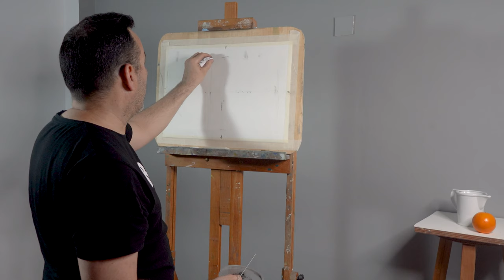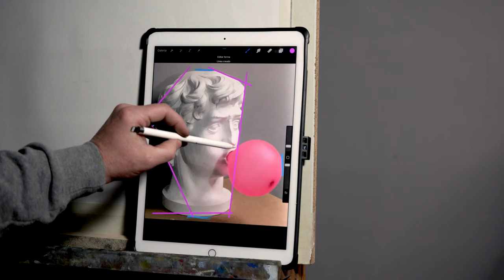CONSEJOS PARA MEJORAR NUESTROS DIBUJOS Y PINTURAS 1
¡Hola, clase! En esta ocasión, regresamos con un nuevo vídeo  en el que os quiero dar unas recomendaciones para mejorar vuestros dibujos y  pinturas. Son algunas reflexiones que creo que os pueden ser de utilidad, ya que hacen referencia a los principales errores que suelo ver en clase.
En este primer video, veremos  la importancia del dibujo como base del aprendizaje de estas artes, planteando el ejercicio como método fundamental para aprender conceptos básicos que nos darán una buena base para poder comprender otros más complicados.
 Espero que estos consejos os resulten útiles y que sirvan para atreveos a ponerlos en práctica, para así poder disfrutar de esta actividad que tanto nos gusta.